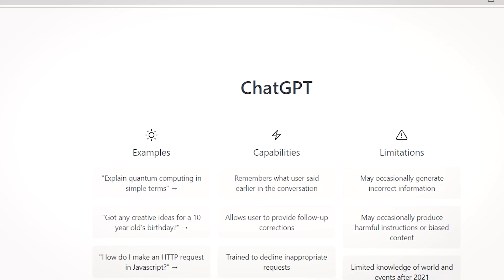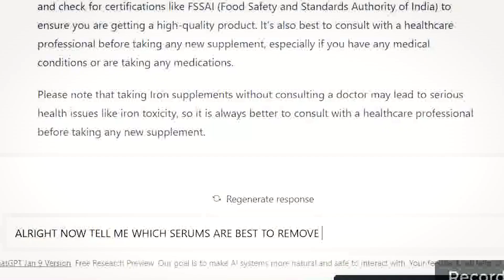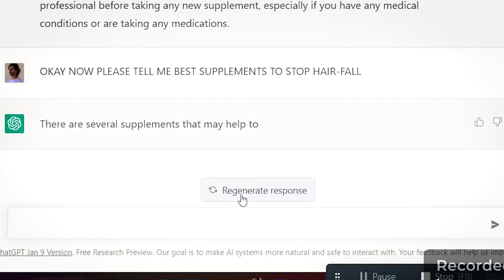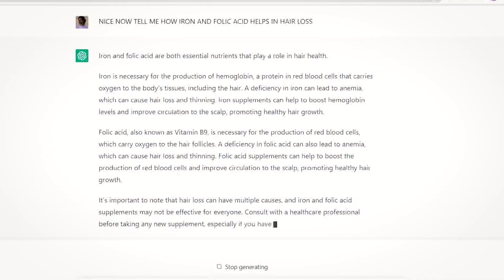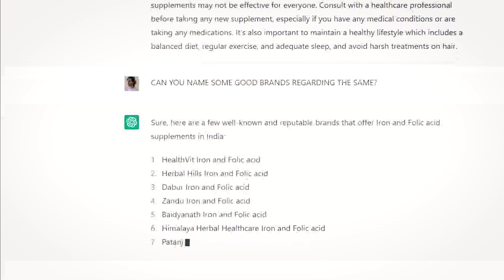I ASK CHAT GPT ABOUT THE BEST SKIN SUPPLEMENT AND THIS HAPPENS...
Hello Ji
Wellbeing Nutrition Vitamin C + Zinc
HealthKart HK Vitals Vitamin E
Neuherbs Deep Sea Omega 3 Fish Oil
HealthKart HK Vitals Iron + Folic Acid Supplement

ChatGPT is a large language model developed by OpenAI. It is trained on a diverse range of internet text, which allows it to generate human-like responses to a wide variety of prompts. ChatGPT can answer questions, SO I tried to test it and ask a few bunches of questions regarding the best supplements for skin and hair and the results may shock you.

best supplement for skin
supplements for skin
collagen
anti aging supplements
collagen supplement
supplements
best anti aging supplements
anti aging supplements for skin
antioxidant supplements for skin
best supplements for skin anti aging
collagen supplements
heliocare antioxidant supplements
best supplements for anti aging
dr dray heliocare
heliocare supplement review
best supplements for wrinkles
heliocare supplement
antioxidant supplements
collagen powder
collagen peptides
best supplements for skin
dr dray supplements
supplements for hair growth
5 best anti aging supplements
best collagen supplements
best collagen supplement for skinKeyword
supplements for skin
collagen
anti aging supplements
collagen supplement
supplements
collagen supplements
heliocare antioxidant supplements
dr dray heliocare
heliocare supplement review
heliocare supplement
antioxidant supplements
collagen powder
collagen peptides
dr dray supplements
5 best anti aging supplements
best collagen supplements
supplements for skin
collagen
anti aging supplements
collagen supplement
supplements
collagen supplements
heliocare antioxidant supplements
dr dray heliocare
heliocare supplement review
heliocare supplement
antioxidant supplements
collagen powder
collagen peptides
dr dray supplements
5 best anti aging supplements
best collagen supplements
best collagen supplement for skin

*My Gears:-
1-canon m50 mark2

2-DIGITEK® DTR 550 LW (170 CM) Tripod For DSLR

3-Rode VideoMicro

4- DIGITEK® Big LED Ring Light

5-HP Pavilion Gaming 10th Gen Intel Core i5